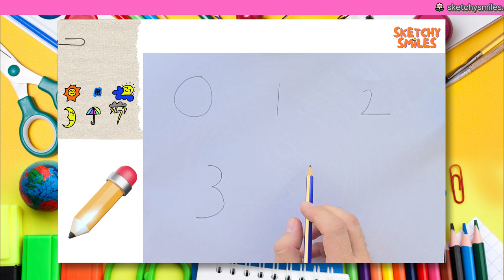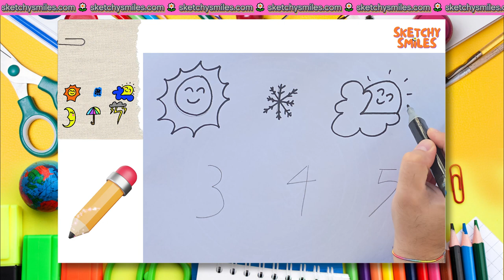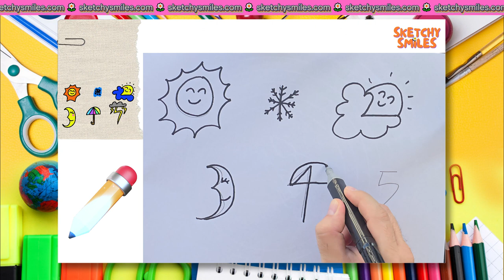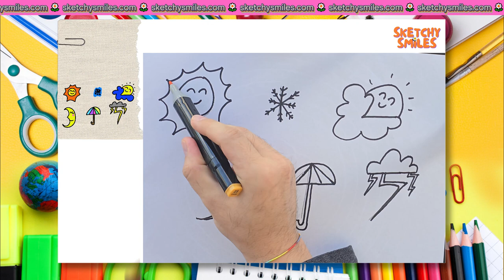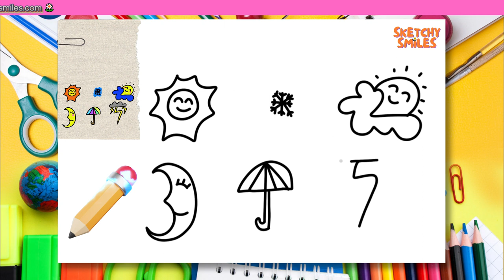How to Draw Using Numbers from 0 to 5 | Creative Learning for Kids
✨ We know your time is valuable. So, here are your timestamps:

0:04 - Pencil Drawing ✏️
3:11 - Painting With Coloring Pens 🖍️
7:34 - Digital Drawing 🖊️
7:45 - Digital Coloring 🎨
7:55 - Congratulations! 🎉

 🎨👧👦This "How to Draw" video is for kids who have creative minds! We are going to use numbers from 0 to 5 and convert them beautiful drawings. You are going to learn numbers 0, 1, 2, 3, 4, 5 and how to make easy drawings from them. You can study on your Math skills while making fun drawings! Choose colors you like, don't limit yourself! Let's go! 🚀🖍️